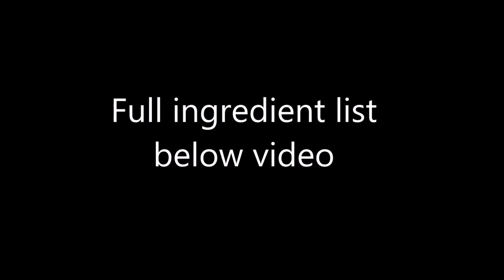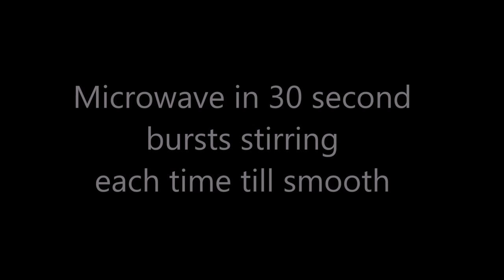Mini Banana Cakes with Cream Cheese Buttercream Frosting and Chocolate Sauce